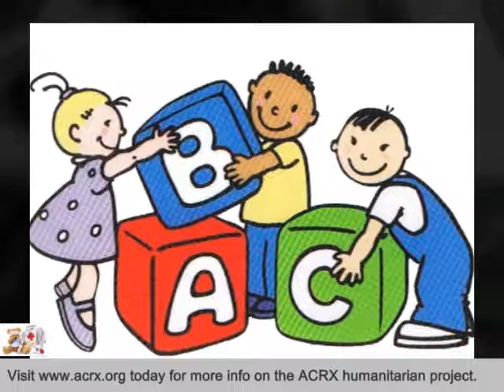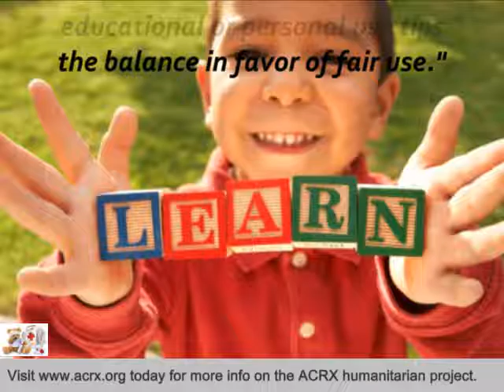Primera Day School Receive Tribute & Medicine Discount Cards by Charles Myrick of ACRX